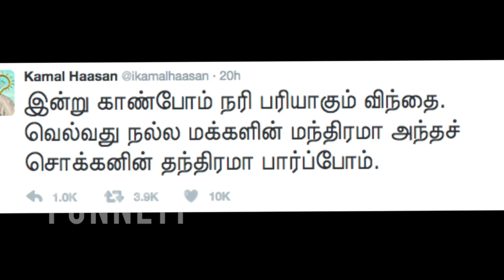"They tried to Destroy Me, not again" - Kamal's angry speech against ADMK Government | Cine Flick